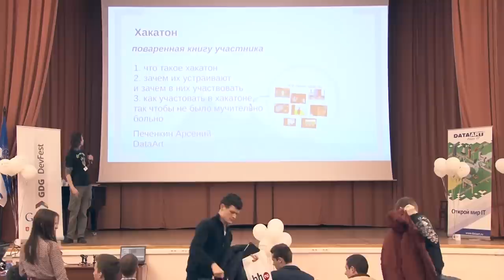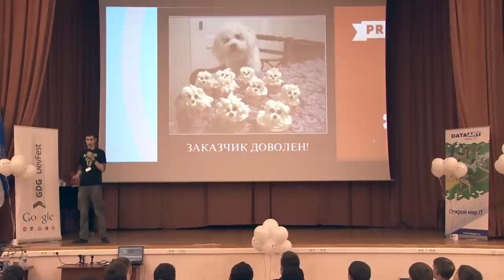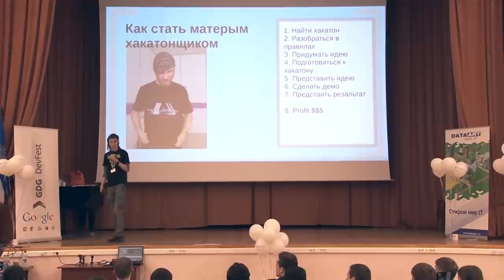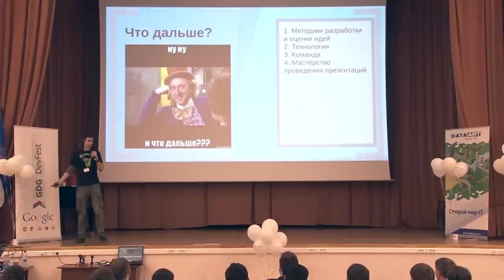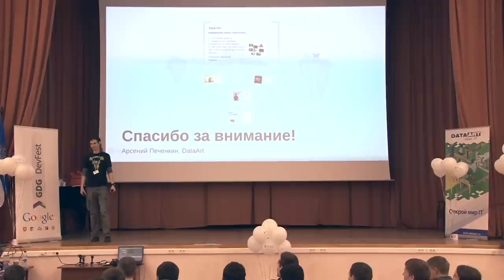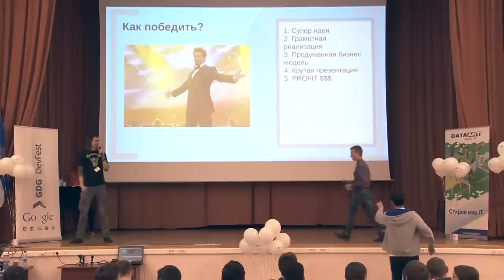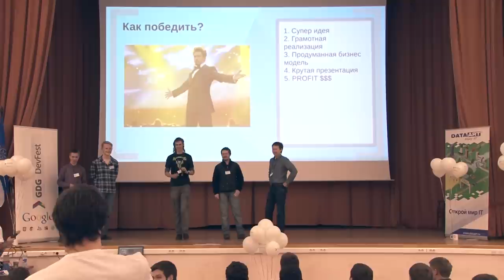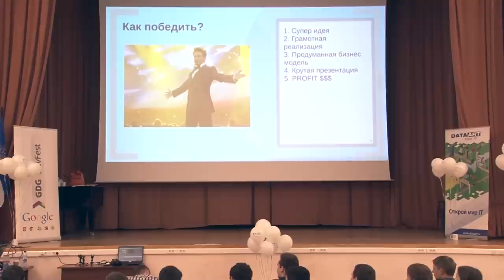GDG DevFest Воронеж: «Хакатон. Поваренная книга участника», Арсений Печенкин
Арсений рассказал, как успешно выступать на хакатонах, и чем это может быть полезно начинающему (и не только) разработчику.